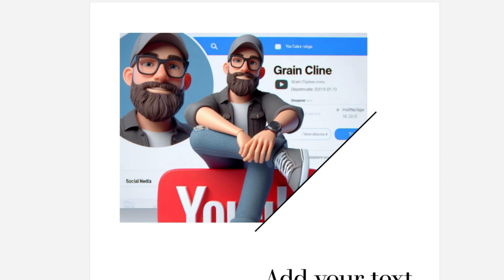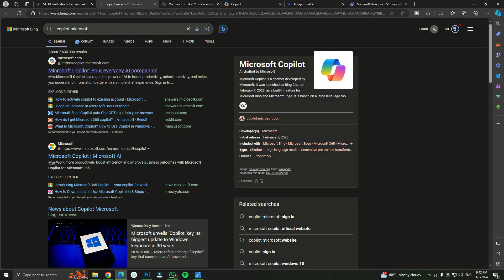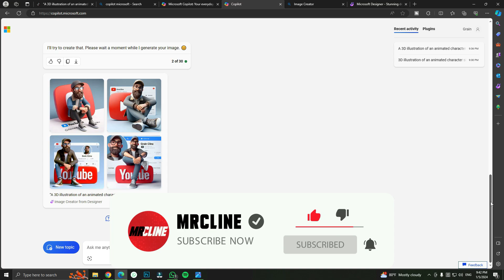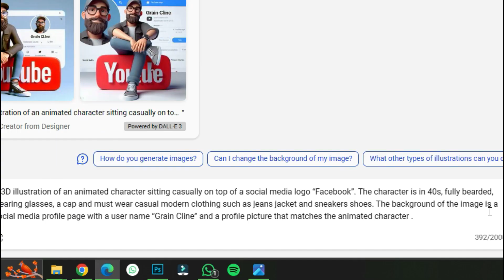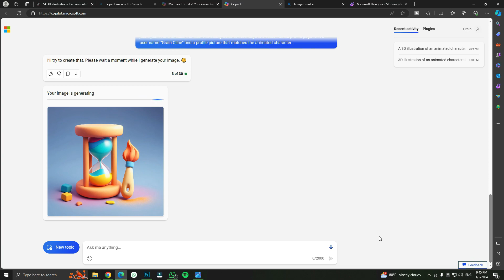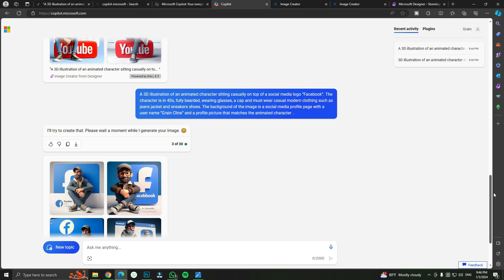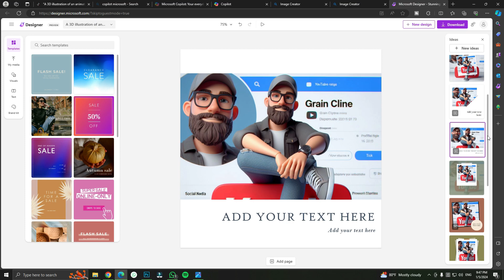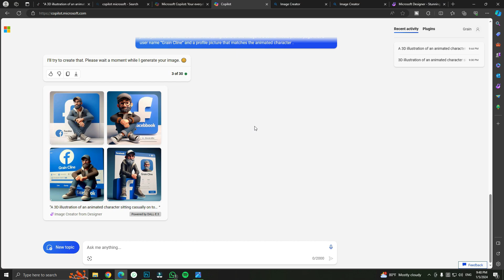Copilot AI Image Generate | social media with 3D Character.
"A 3D illustration of an animated character sitting casually on top of a social media logo “Facebook”. The character is in 40s, fully bearded, wearing glasses, a cap and must wear casual modern clothing such as jeans jacket and sneakers shoes. The background of the image is a social media profile page with a username “Grain Cline” and a profile picture that matches the animated character. "

How to create 3D AI Social media Images | Bing AI image Generator | How to create image with Bing AI
How to create 3D AI Social media Images | Ai Portraits Trend 2024 | bing image creator | 2024
How to create 3D AI Social media Images | Bing image creator tutorial FREE | Ai Portraits Trend 2024
Trending social media AI arts editing Sinhala | Microsoft Bing image creator 2024